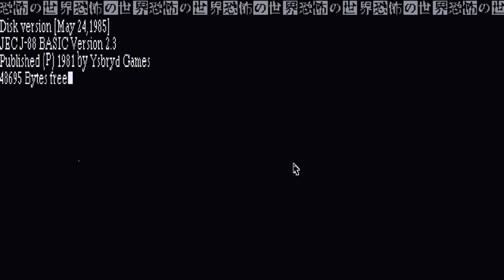World of Horror |2| Mimi's Sanity and Broken Face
I highly recommend this game!